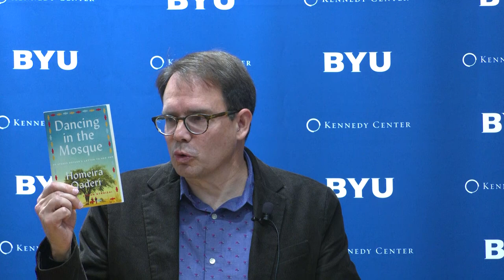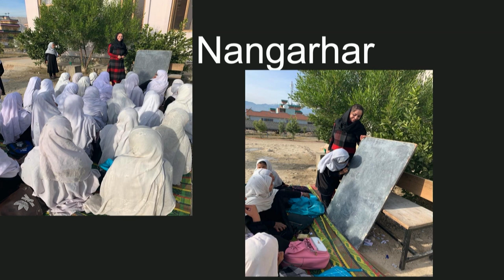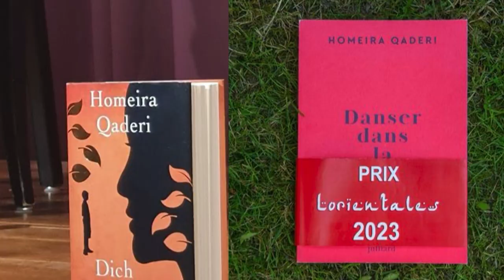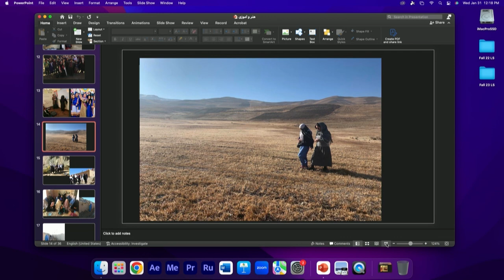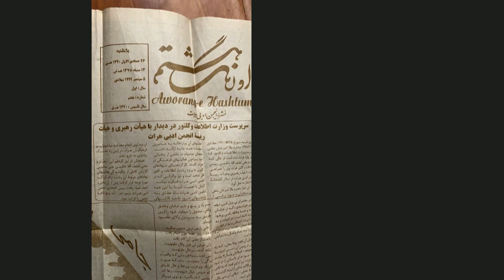Homeira Qadari | Dancing in the Mosque: Women and the Future of Afghanistan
Homeira Qaderi grew up in Taliban-controlled Afghanistan and as a young woman defied the social order to teach reading and writing to her peers. She later challenged the norms of a patriarchal and theocratic society to pursue university studies in literature and become an advocate for education and human rights. This talk will focus on challenges for women in Afghanistan and potential directions for social change in the country.

Dr. Homeira Qadari is an Afghan women’s rights activist and the author of Dancing in the Mosque: An Afghan Mother’s Letter to Her Son (Harper Perennial, 2020). She is currently an associate research scholar at the Council on Middle East Studies at the Yale MacMillan Center. She earned a Bachelors and a Masters degree in literature in Iran, as well as a Ph.D. in Persian Literature from Jawaharlal Nehru University in New Delhi, India.

Part of our winter 2024 lecture series, "Authoritarianism and Its Discontents."